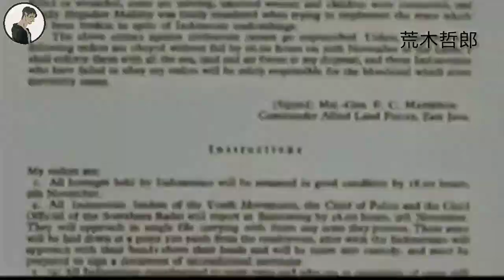Attack On Titan Season 4 ( Final Season ) Opening But its World War 2 (Indonesian War)